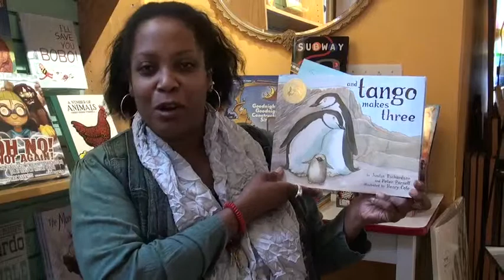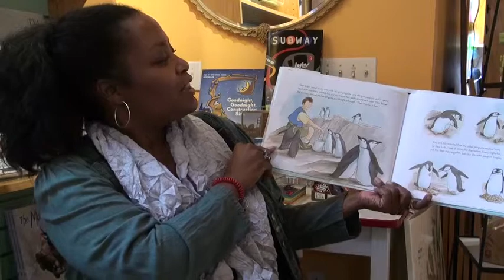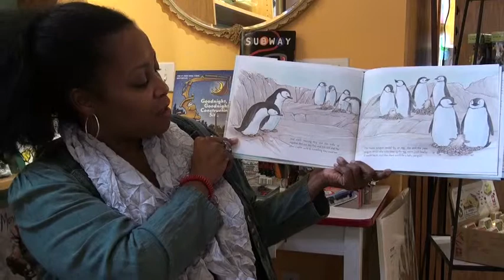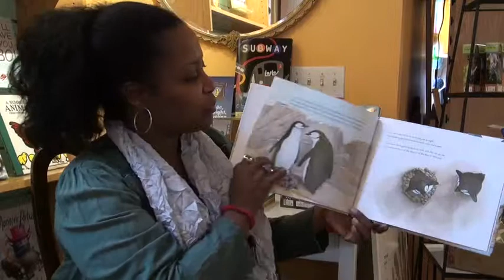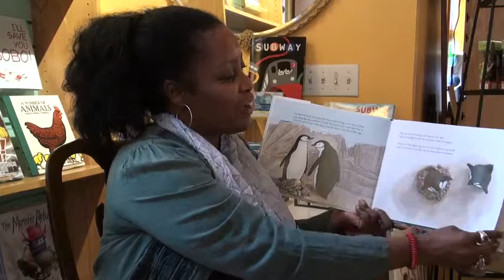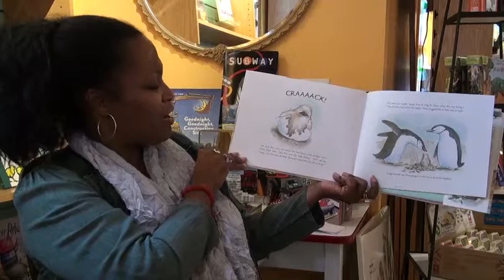Stephanie Hartwell-Mandella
Stephanie Hartwell-Mandella, Children's Librarian - Katonah Village Library, reading "And Tango Makes Three" by Justin Richardson and Peter Parnell.

Celebrate your right to read with Little Joe's Books and Banned Books Week!  Banned Books Week is an annual event celebrating the freedom to read. Typically held during the last week of September, it highlights the value of free and open access to information. Banned Books Week brings together the entire book community --- librarians, booksellers, publishers, journalists, teachers, and readers of all types --- in shared support of the freedom to seek and to express ideas, even those some consider unorthodox or unpopular. Join us, here and in house, with some of our favorite community members, as we embrace our freedom to read!